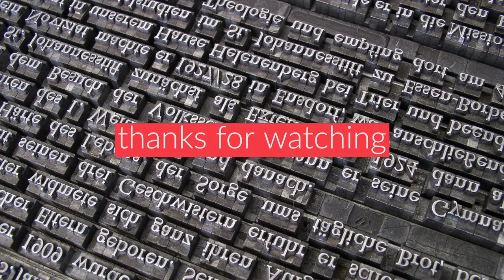Friday Reads | May 24, 2019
How did your reading week go?

This is the final week of the BookTube Prize Quarterfinals. What are YOUR favorites in each group?

Books I Finished:
Tangerine – Christine Mangan
Waterland – Graham Swift
The Last Year of the War – Susan Meissner

Books I’m Reading:
A Spark of Light – Jodi Picoult
Little Dorrit – Charles Dickens
Feast Your Eyes – Myla Goldberg
How to Read Poetry Like a Professor – Thomas C. Foster